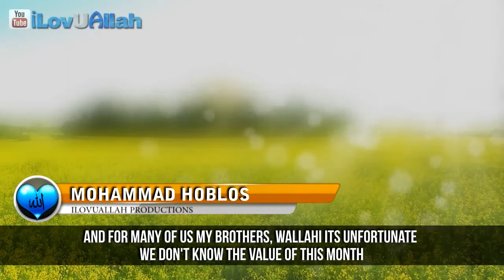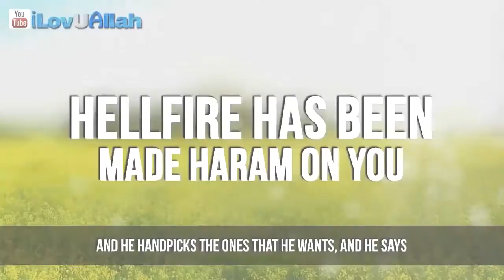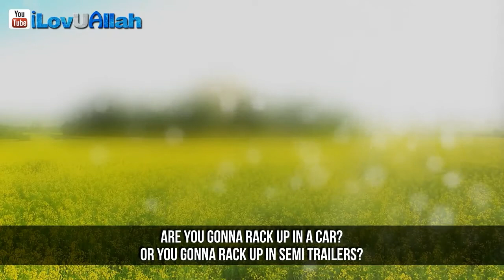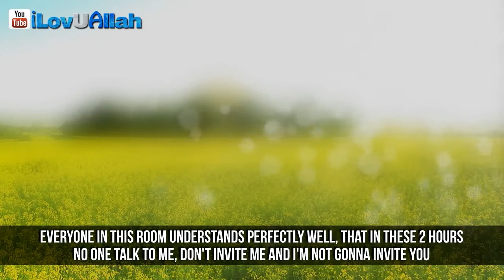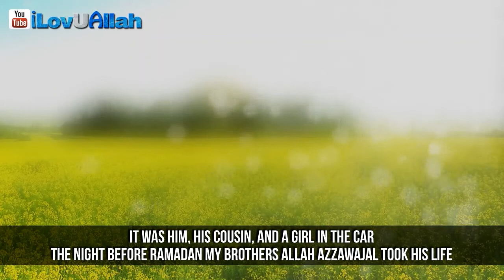Don't Waste Ramadan|| Powerful Reminder | Mohammad Hoblos